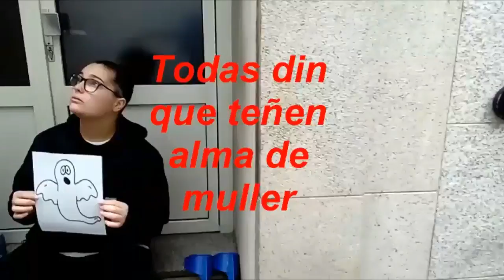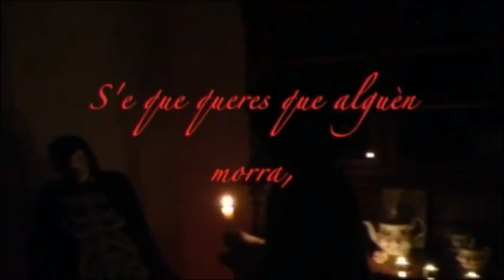GRILOS + BASTA UNHA MORTE+DAQUELAS..(II) 3ºA, B,C,